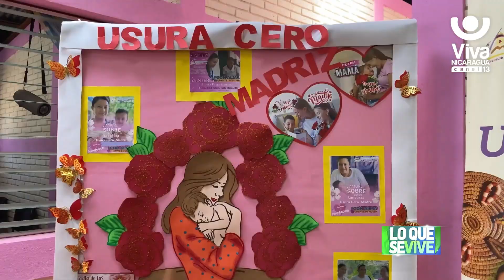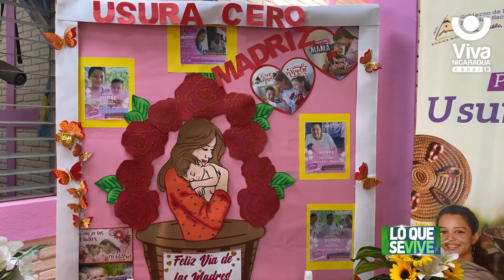Usura Cero capitaliza a más mujeres en Madriz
Celebrando a mamá, el Programa Usura Cero entrega un total de 890 mil córdobas en creditos a mujeres emprendedoras y dueñas de pequeños negocios.